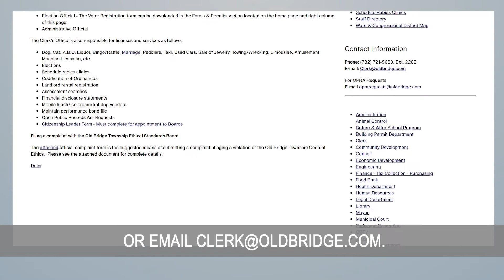Old Bridge Update June 2nd, 2022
Mayor Owen Henry thanks everyone for attending the Memorial Day Parade, reminds residents about the upcoming Primary Election, announces the new Pickleball Courts at Mannino Park and encourages safe swimming for the summer